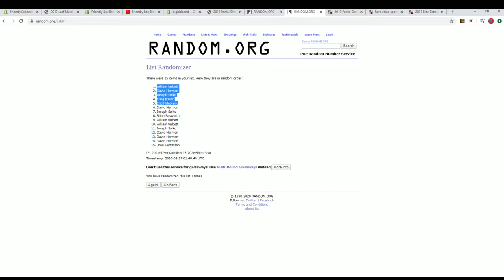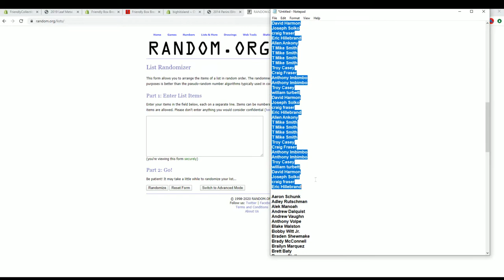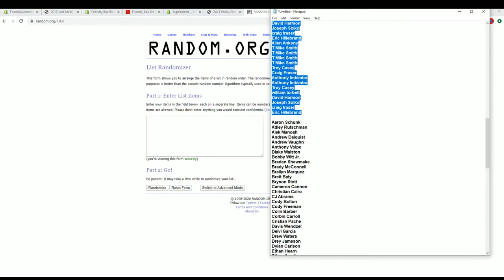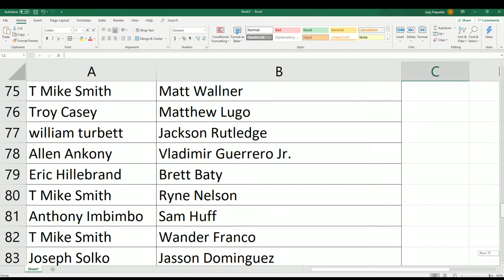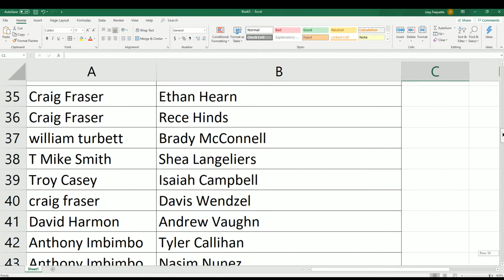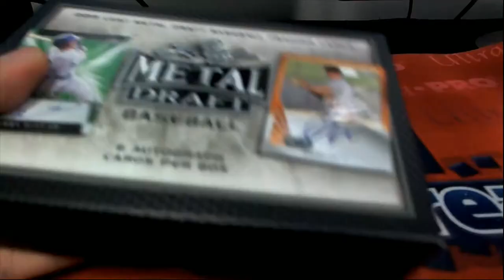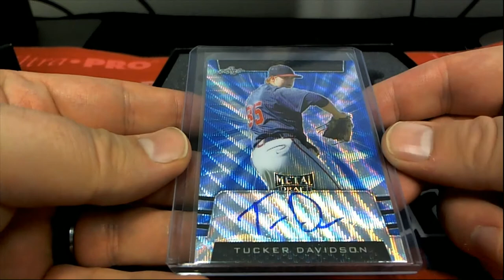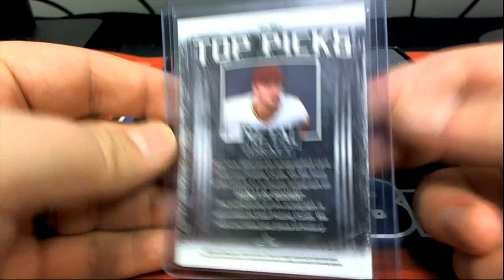2019 Leaf Metal Draft Baseball Hobby Box ID 19LEAFMDBB907